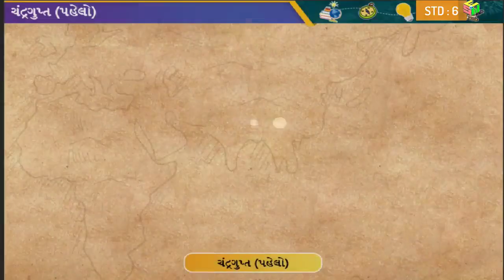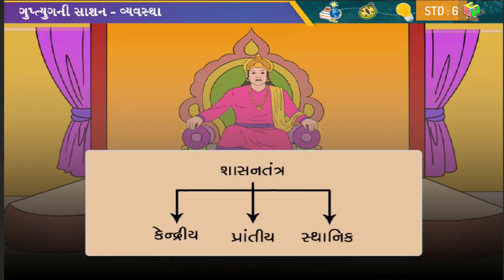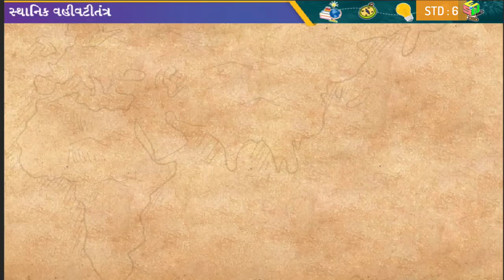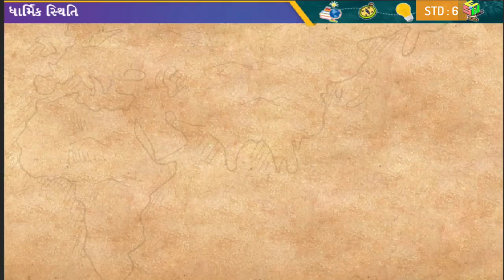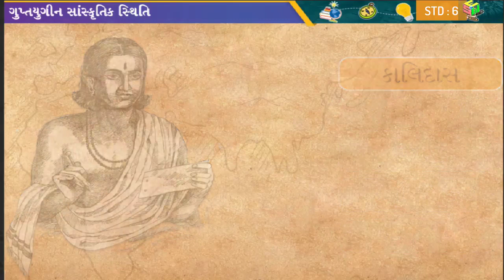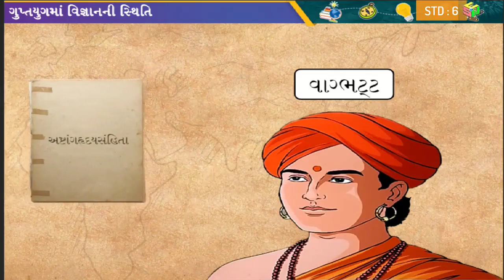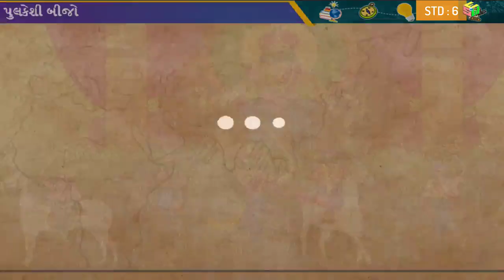07. Gupt yug ane anya sasako SS Std6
Video Source : Primary Education E- Content
Software : Open Shot video Editor
Intro video theme: camtasia